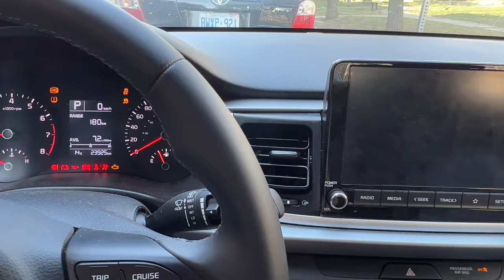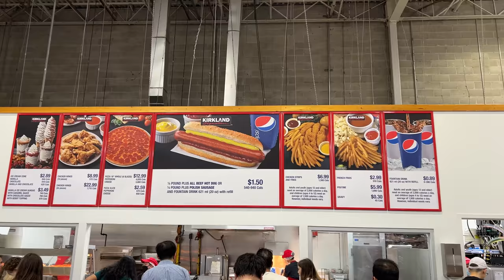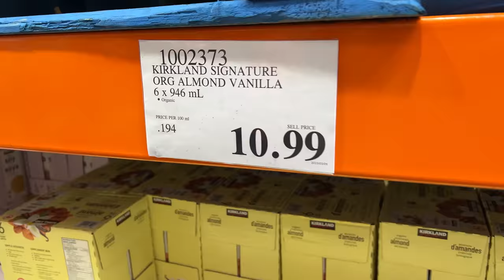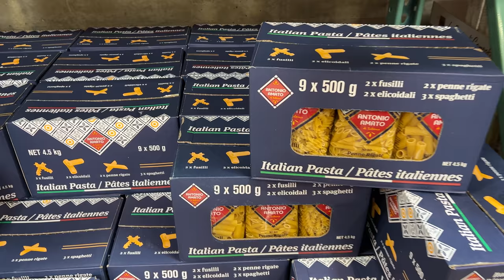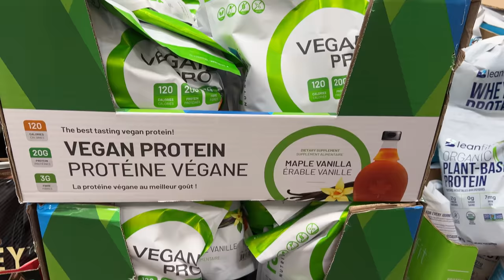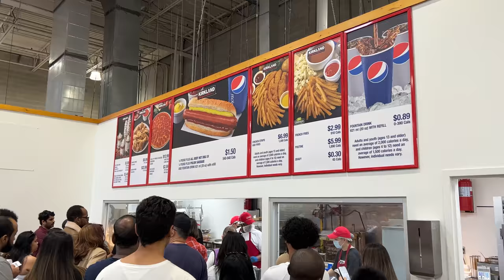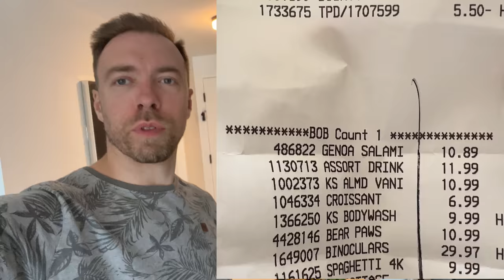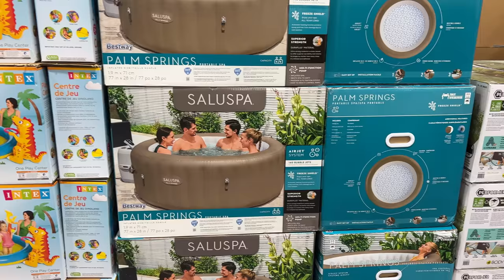I AM SHOCKED BY THE COSTCO SHOPPING HAUL EXPERIENCE IN TORONTO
In this video, I share my initial shopping trip to Costco in Toronto and, unfortunately, it was a negative experience. I was quite shocked by the outcome. Please watch the video to understand why I did not have a positive first impression of Costco.

✅ TIMELINE

00:00 - Intro
01:40 - First time in Costco
06:25 - Bluffers Park and Beach
06:50 - Why Costco is so Bad?
14:00 - Second time in Costco
17:15 - Is Poutine in Costco the best?
18:55 - Bonus Surprising part